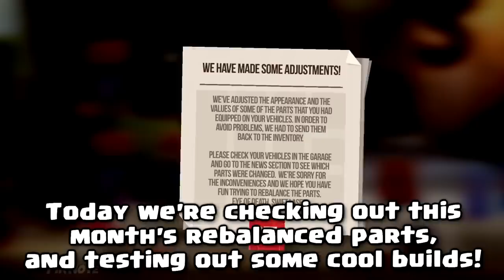C.A.T.S NEW REBALANCED WEAPONS - EYE OF DEATH & SWIFT LASER - Crash Arena Turbo Stars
Today I check out this month's rebalanced parts! Death ray and Moonbeam got changed this time, they both reload faster now and do more damage!

I'm glad you clicked on this video and watched it. I hope I'll see you in another one.
bye.

SONGS:
Debris & Dazers - Double D
Steve Hartz - Never Get Old
Barren Gates & Jon Becker - Pray That You'll Be Dead To Me
WATEVA - Ber Zer Ker (Rob Gasser Remix)